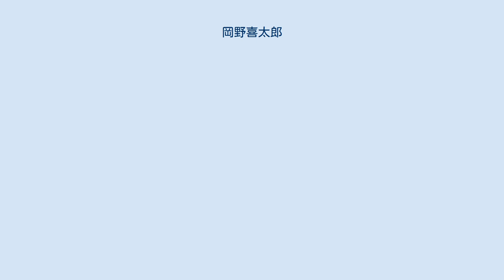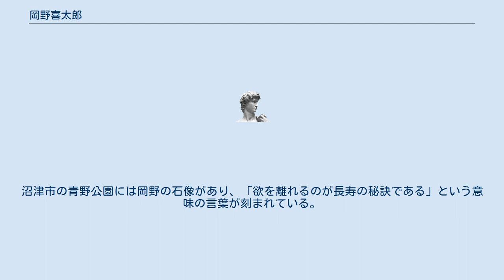岡野喜太郎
岡野 喜太郎（おかの きたろう、1864年5月9日（元治元年4月4日） - 1965年（昭和40年）6月6日）は、駿河国駿東郡青野村（現・静岡県沼津市青野）出身の銀行家、静岡県多額納税者。
スルガ銀行創設者。
沼津市名誉市民。
静岡県屈指の実業家であった。
 駿河国駿東郡青野村（現・静岡県沼津市青野）に名主の長男として生まれた。
岡野弥平太の長男。
1879年（明治12年）に集成舎（後の静岡県立沼津中学校、現在の静岡県立沼津東高等学校）に入学。
1885年（明治18年）には静岡県立豆陽中学校（現・静岡県立下田高等学校）に入学したが、故郷は1884年（明治17年）9月の暴風による飢饉にあえいでおり、結局師範科を中退して故郷で農業に専念した。
 1887年（明治20年）に静岡県で貯蓄組合共同社を設立。
1895年（明治28年）に根方銀行を創立して頭取となった。
根方銀行は1896年（明治29年）に駿東実業銀行、1912年（明治45年）に駿河銀行と改称している。
1938年（昭和13年）には富士市の大昭和製紙（現・日本製紙）の取締役にも就任。
岡野は1957年（昭和32年）まで62年間も駿河銀行の頭取を務めた。
この間に関東地震に伴って発生した根府川駅列車転落事故によって妻と娘を失い、後に根府川駅近くに関東大震災の犠牲者を悼む五輪塔を建立している（→根府川駅列車転落事故）。
 1960年（昭和35年）には沼津市初の名誉市民に選ばれている。
1962年（昭和37年）には沼津市に4000万円を寄贈し、沼津市は銀行名を冠した沼津市立駿河図書館を建設した。
1963年（昭和38年）に駿河奨学会（現在の一般財団法人スルガ奨学財団）を設立、高等学校進学希望者の学資の一部を給付し、人材育成に貢献している。
1964年（昭和39年）には勲三等瑞宝章を授与された。
1965年（昭和40年）6月6日に101歳で死去し、死去に際して従四位に叙せられている。
1990年（平成2年）には駿河銀行がスルガ銀行に改称されている。
 1883年、家督を相続した。
宗教は日蓮宗。
住所は静岡県駿東郡愛鷹村、沼津市白銀町。
 下田市の静岡県立下田高等学校と伊豆の国市の静岡県立韮山高等学校には岡野の碑がある。
沼津市の青野公園には岡野の石像があり、「欲を離れるのが長寿の秘訣である」という意味の言葉が刻まれている。